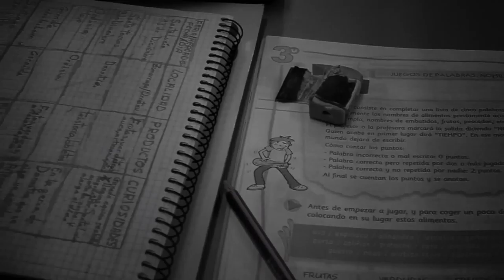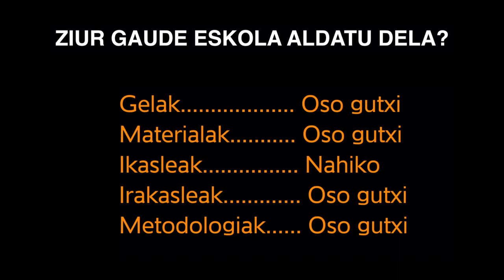Gela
Gela barrukoa aldatzen ari al da? Ziur zaude?